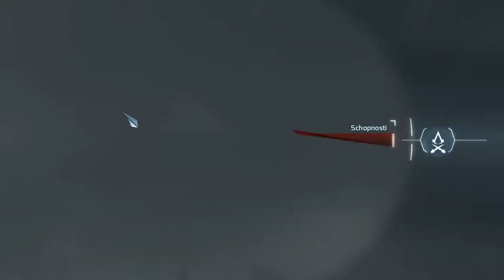Assassin´s Creed 3 | #17 | Stephanovy někdo něco ukradl | CZ Lets Play | PC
Čaute, čaute vítám vás u nového Videa z Assassin´s Creed 3.

Týpek co to Natočil: Minenovec - Gaming
Editor Videa: Minenovec - Gaming